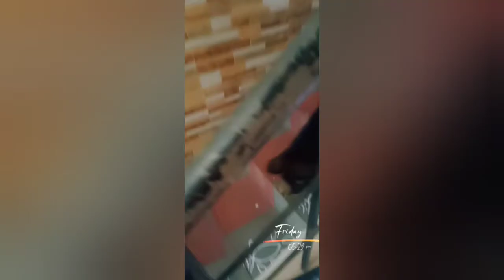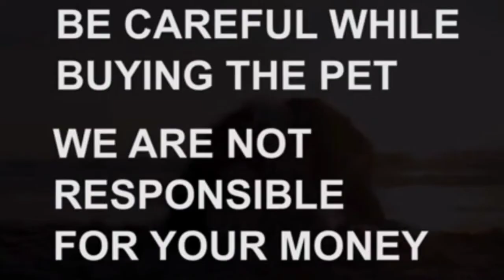Top quality German Shepherd puppies for sale|9030513824|guntur|dog market in guntur